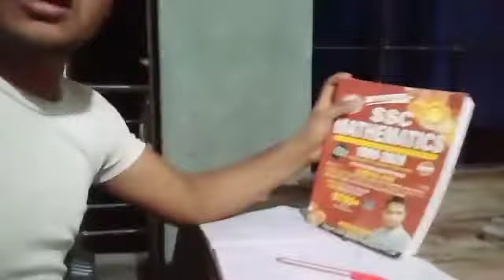Village I.A.S Aspirant का दिन कैसे बीतता है